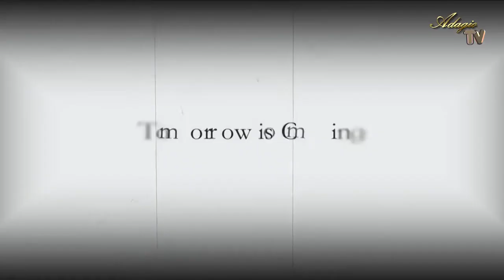David Imani feat. Lokua Kanza -Tomorrow is Coming (HD Video)